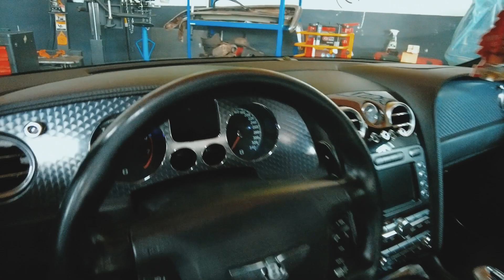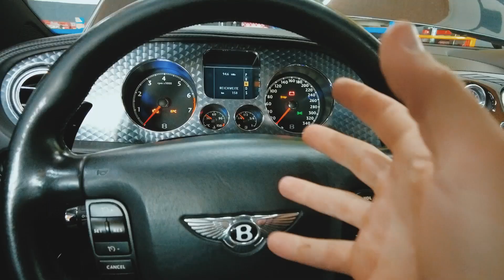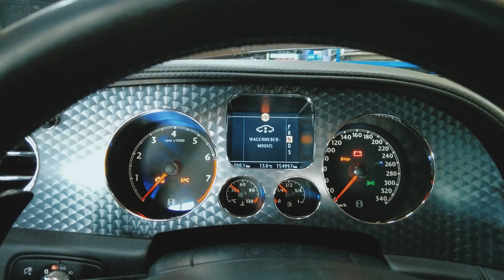Bentley Continental GT W12 - Bekommt einen Service, Zündkerzen wechsel, Luftfilter wechsel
Hallo Freunde,

Ich dachte ich mache hier mal die Kamera an, da es ein Fahrzeug ist das nicht alle Tage in die Werkstatt zu uns kommt.

Themen sind:

Bentley Continental GT 610 PS
Zündkerzenwechsel
Luftfilter Wechsel
Ölwechsel
Innenraumfilter Wechsel

Meine Empfohlenen Werkstattbasics:
*Werkstattlampe - Akku:

Meine aktuellen Partner die ich absolut empfehlen kann!

Somit helft Ihr mir beim erstellen hochwertigerer Videos mit besserem Equipment! Ich bin dankbar für jede Unterstützung!